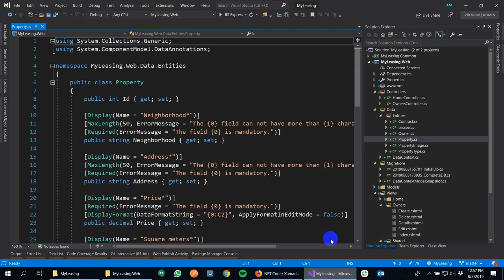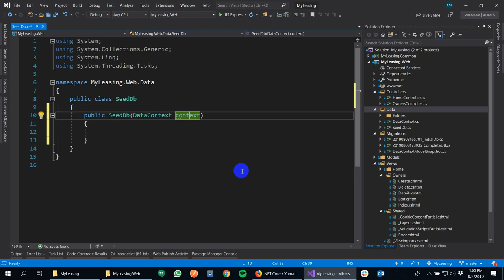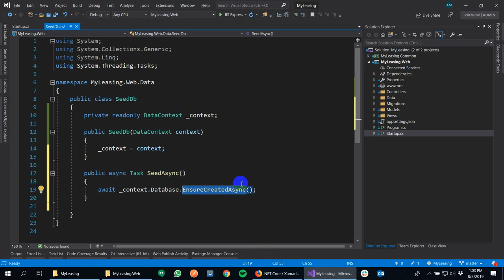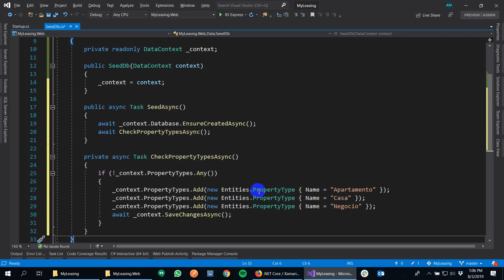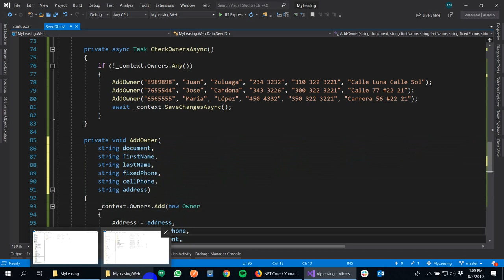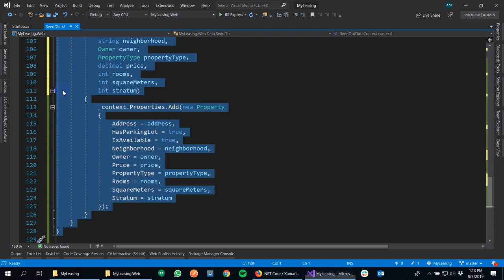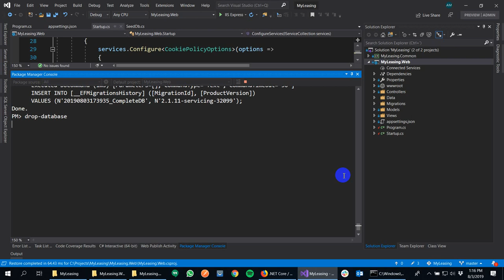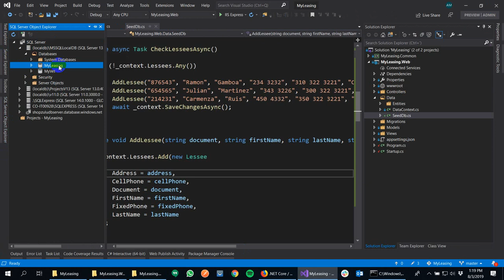Turorial 59 - Part 05 - Seed DB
Ejemplo completo del desarrollo de un sistema de arrendamientos de propiedades con unas funcionalidades en Web y otras funcionalidades en una App Movil para Android y iOS con Xamarin.